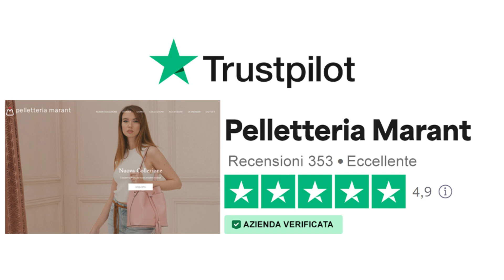Pelletteria Marant IRIS Zainetto donna in vera pelle compatto, sporty-chic. Spallacci Regolabili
Iris è il nuovo zainetto donna in pelle di vitello con spallacci regolabili, disponibile in più di 10 colori.
Ecco le misure in cm: Base 25 x 11 x 27 (Altezza)
Spallacci regolabili (da 70 a 83 cm grazie ai fori)
Morbido, ideale anche come zaino da viaggio o per il tempo libero, lo studio o il lavoro.

Scopri tutti i colori sul nostro sito o nei nostri store a Solofra (AV) e Salerno.